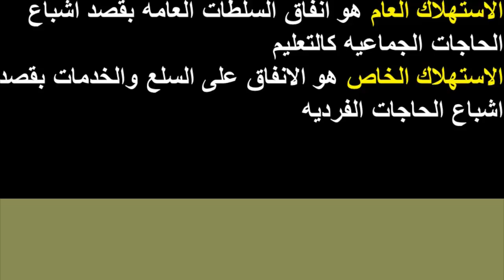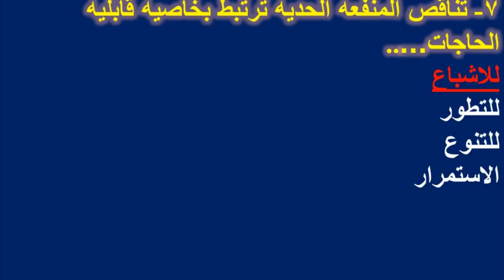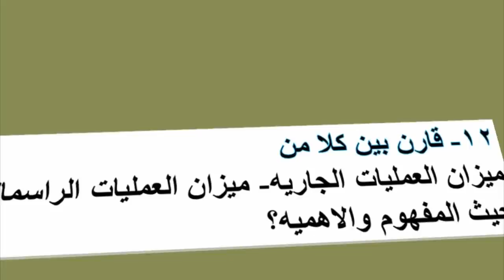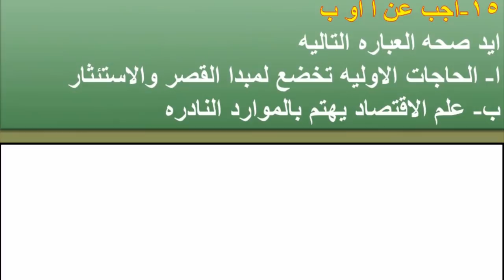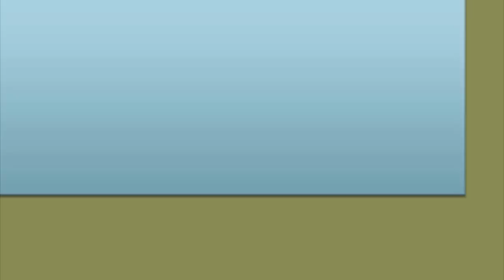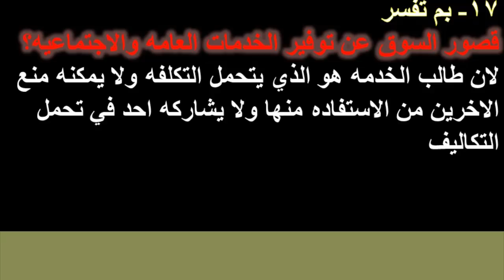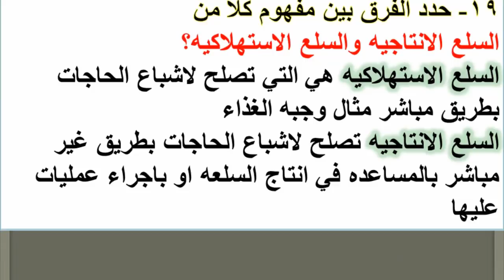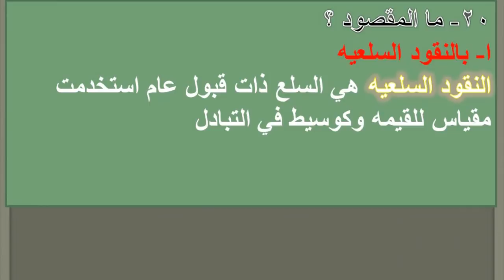مراجعة ليلة الامتحان اقتصاد للثانوية العامة 2019-اجابة البوكليت الثالث من نماذج الوزارة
شرح اكثر من رائع ومبسط لاهم الاسئلة المتوقعة التى لايخرج عنهاالامتحان لمادة الاقتصاد للثانوية العامة
مراجعة ليلة الامتحان فى الاقتصاد للصف الثالث الثانوى
 مراجعة على الفصل الاول فى الاقتصاد للثانوية العامة اضغط على الرابط التالى